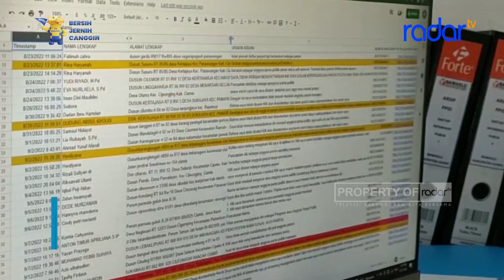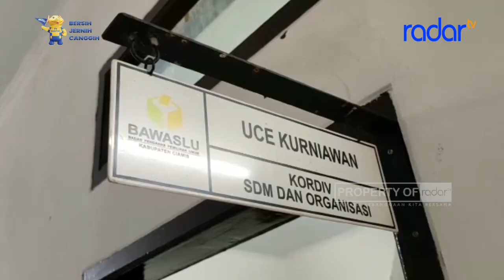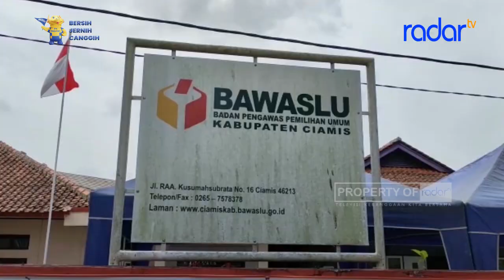38 WARGA CIAMIS DICATUT JADI PENGURUS PARPOL